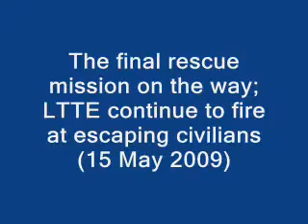Sri Lanka's coast free of terror; Army 58 Div links up with the 59 Div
Sri Lankan soldiers of the Army 58 Division have linked up with the 59 Division soldiers freeing the last remaining coastal stretch under LTTE clutches. The link up marks the total liberation of the Island's coastline(3560.4sq.km) from three decades of terror.

According to the battlefield reports, infantrymen of Army 58 Division completed their three-day southbound march along the coast this morning (May 16) when they linked up with their comrades of 59 Division on the Mullaittivu frontage.

Rescue of hostages
The sources further said that over 4300 civilians held at hostage by the terrorists were rescued by 58 Division alone during yesterday's operations. Among the refugees were many family members of senior LTTE leaders. Also, there were many junior LTTE cadres, including suicide bombers who surrendered themselves to the soldiers.

Separately, troops of 53 Division marching southwards along the eastern bank of the Nanthikadal lagoon rescued over 4550 civilians yesterday. Over 300 others sought refuge with the 59 Division soldiers. The total number of people sought refuge with the soldiers during last 24 hours is approximately over 9000.

The battle
Troops of 5 Gemunu Watch (5GW), 1 Gajaba Regiment (1 GR), 6 GR, 17 Sri Lanka Artillery (17 SLA), and 1 Mach Infantry operating under 53 Division yesterday engaged terrorist positions on the A-35 road , West of Vellamullivaikkal . Intercepted LTTE radio transmissions confirmed 19 LTTE cadres were killed and 24 others injured during these confrontations.

Meanwhile, 58 Division troops battling the terrorist on the coast yesterday collected 32 bodies of LTTE cadres. The soldiers also found a large stock of weapons including 183 T-56 rifles, one 12.7 mm machine gun with five barrels, two paddle guns, three MPMGs, one naval machine gun, one Radar, six suicide boats, 127 mortar bombs (60mm), eight RPG launchers, 18 disposable RPGs, two Thermo-baric weapons, six FNC weapons, one M-16 rifle, three Light Machine guns, and a large amount of small arms ammo.

Kariyalamullivaikkal Tsunami village
Troops of 58 Division scored another significant victory in their battle against terrorism yesterday when they liberated the Kariyalamulla Tsunami relief village. The village is the only place where permanently built houses can be found between Velayamadam and Vellamullivaikkal areas. Over 4000 inhabitants of the village sought refuge with the soldiers. The unharmed buildings in the area gave lie to the repeated claims by the Western media and other pro LTTE propaganda elements that Sri Lanka Army has been indiscriminately shelling the civilian areas.

The rescue mission is being continued.